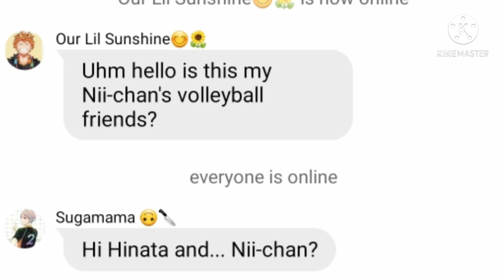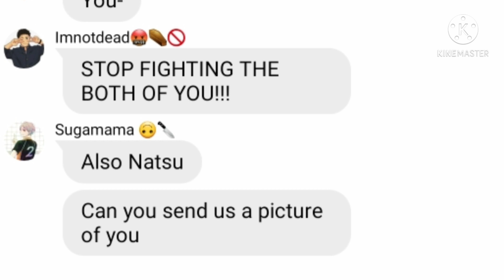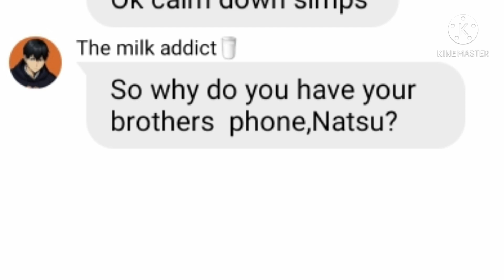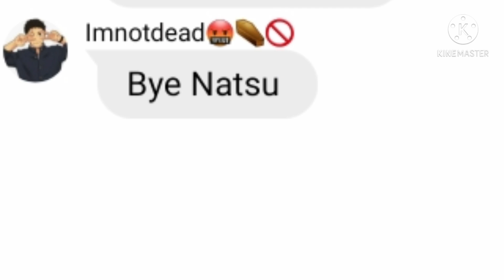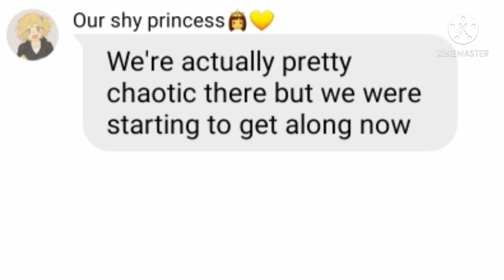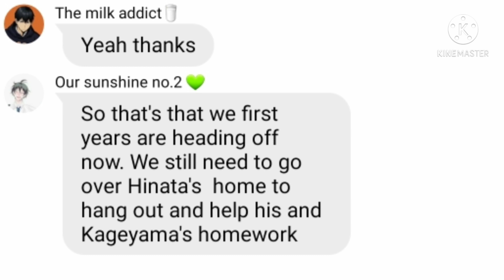Natsu has Hinata's phone (First haikyuu text video) Chaos with the First years pt.1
Its been a long time guys and I miss you 😭😭😭😭😭.

Have goodnight or day everyone